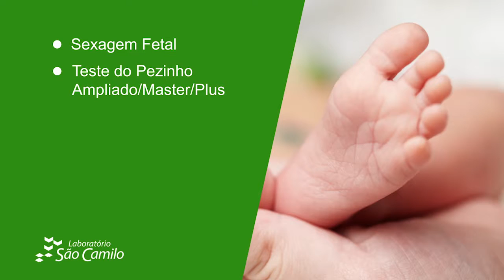COMERCIAL LABORATÓRIO SÃO CAMILO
Comercial do Laboratório São Camilo pela AmplishopTV Canal 29 de Tupã.